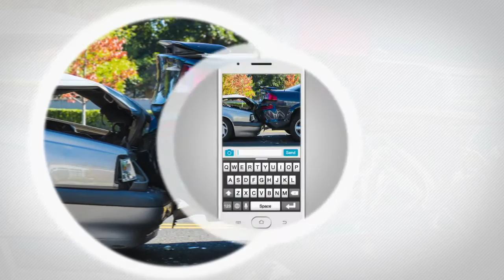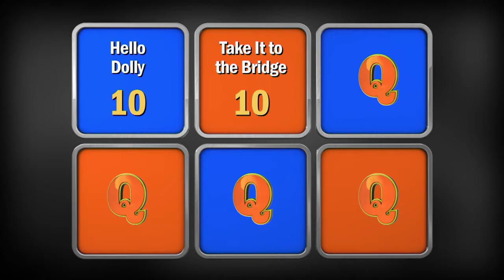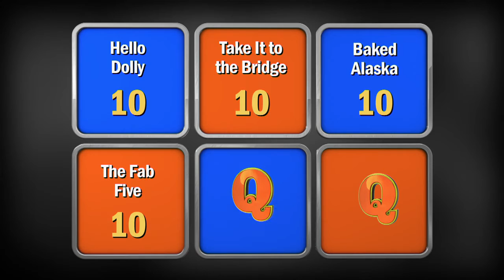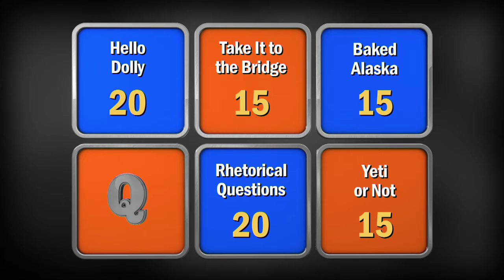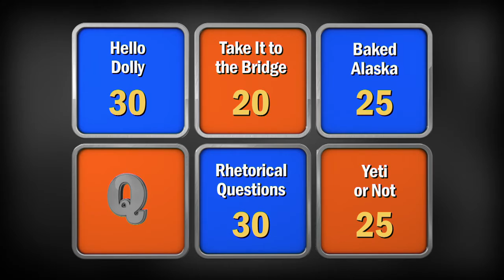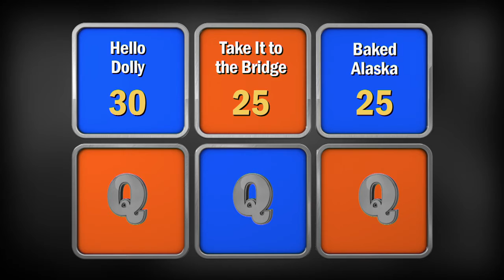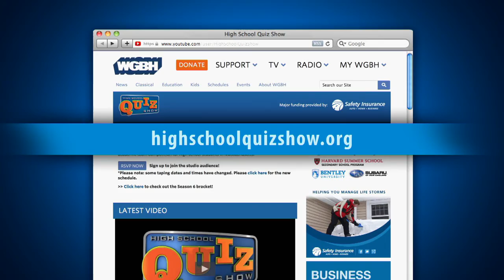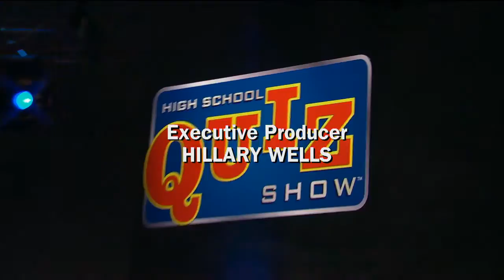High School Quiz Show - Acton-Boxborough vs. Somerville (804)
It’s a rematch! Acton-Boxborough Regional High School and Somerville High School faced off before in Seasons 5 and 7. Watch now to see if third time’s a charm for Acton-Boxborough, or if Somerville will come away with the win.

Intro 0:00
Toss-up Round: 2:05
Meet the Teams: 9:15
Head-to-Head: 11:25
Category Round: 13:51
Lightning Round: 23:10

Follow Us